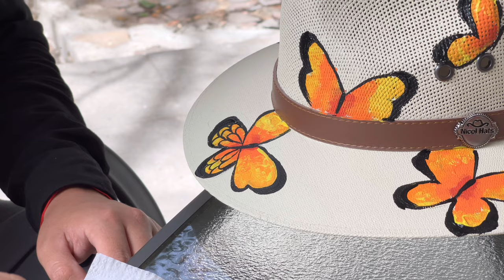Cómo pintar con acrílico, sombrero pintado a mano, Mariposas monarcas en Verano #19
Cómo pintar sombrero con pintura acrílica, Sombrero pintado a mano con Mariposas monarcas 🎨🧑‍🎨🦋

El día de hoy realizamos el proceso de cómo pintar un sombrero a mano con mariposas monarcas, un diseño totalmente a mano ✍️ pintado con pintura acrílica.

Espero les agrade y me acompañen a pintar este hermoso sombrero 🎨🧑‍🎨